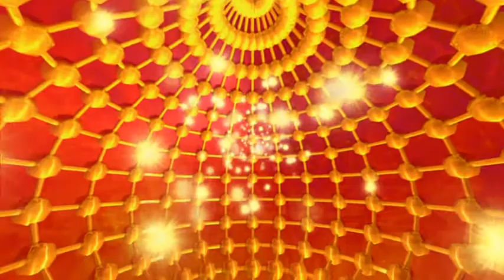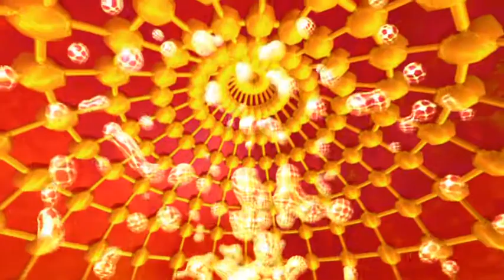Susperia-Electrica-Nebula-N-3-I-6-T-0-A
Credit to Susperia-Electrica, the song is called "Nebula-N-3-I-6-T-0-A".

Tools:
Cinama 4D
After Effects